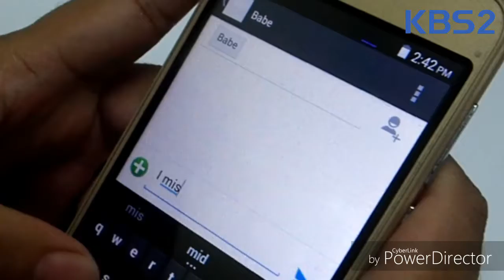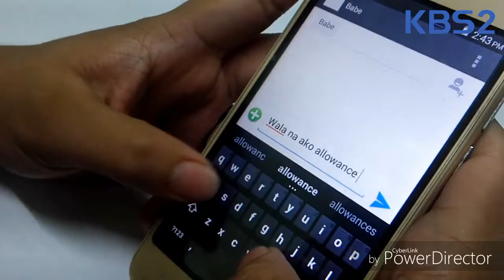KB Accounting VTR 2017